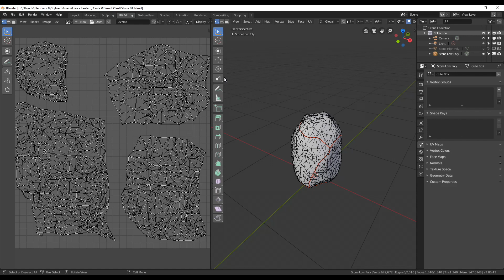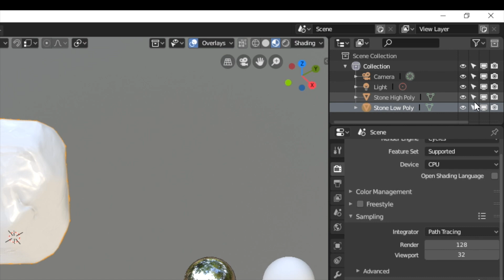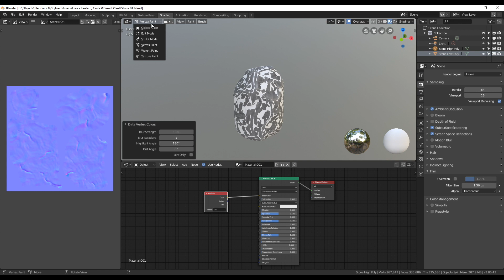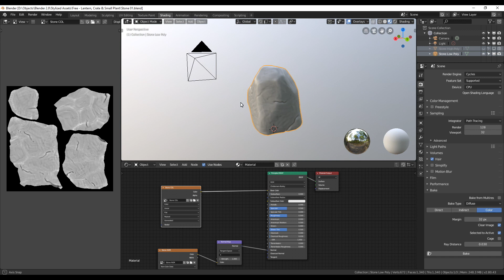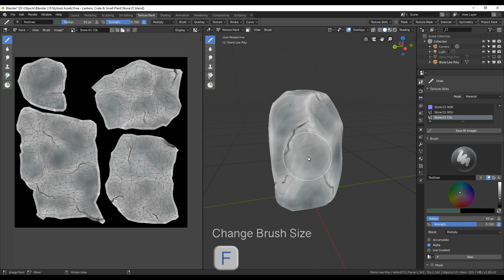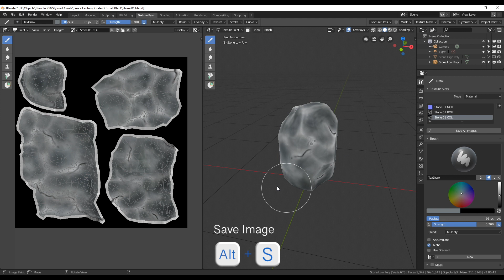Part 2: Creating a stylized Stone - Blender 2.8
This is the second part of two in which I show you how to make a stylized stone in Blender 2.8. I will show you how to bake a normal map from a high poly mesh and how to use Vertex Colors to use as a starting point for painting.

Turn on comments for detailed explanation!

Amazon US:
Amazon Europe: